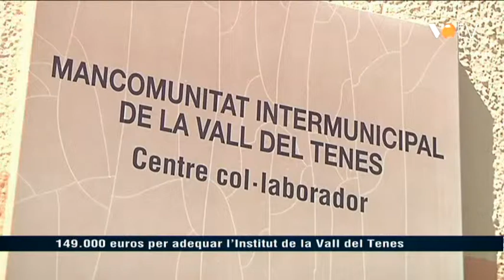VOTV - 149.000 euros per adequar l'Institut de la Vall del Tenes